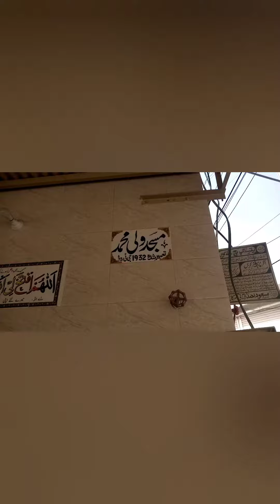Masjid Wale Muhammad ﷺ Bike Riders & Public using overhead bridge in Lalamusa Gujrat Punjab 🇵🇰